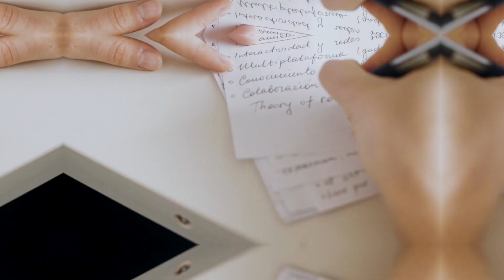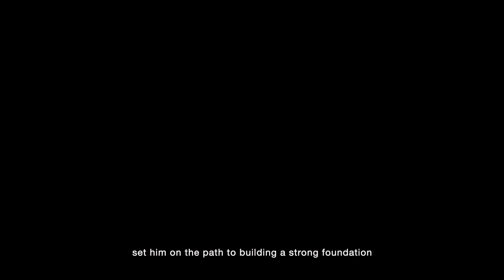The Boy who went to NASA - Swaprabha Dey, 1st International Mathematical Olympiad 2017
Ever dreamt beyond the curriculum for your child? Now’s the time